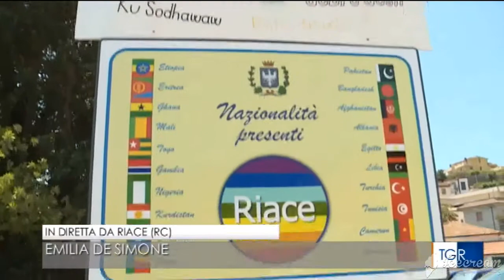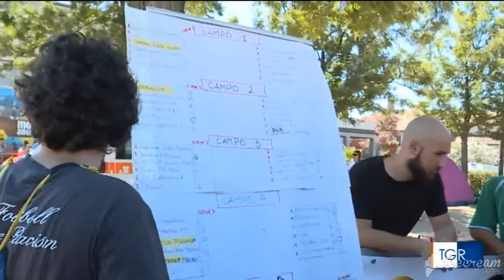L'Uisp sulla Rai con la diretta del TgR Calabria dai Mondiali Antirazzisti a Riace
Il collegamento in diretta dai Mondiali Antirazzisti a Riace, durante il TgR Calabria delle 19.30